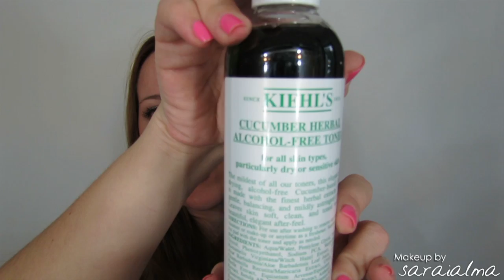Últimas compras: friends and family, nars y secretos de belleza.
♥♥♥ Info ♥♥♥

- Brochas de make up for ever 172 para eyeliner y 128 para polvos
- Volupté sheer candy 9 de YSL
- Armani: eyes to kill 1 y 9
- MAC: Talk that talk retro matte de la colección de Riri de MAC y colorete de la misma colección Bad girl gone good.
- Kiehls: Champú sunflowers, ultra facial cleanser, tónico de pepino.
- Loción de arroz de Loccitane ultra matte fluid.
- Nars: Iluminador orgasm en crema, bronceador laguna en polvo, paleta fairy
- Pinceles de MAC 266 y 263  para realizar eyeliner.

Dónde comprar:
?id=1174_0_1_21
♥♥♥ ¿Os gustan las lentillas? De color o fantasía, las mías son de Gastos de envío gratis a partir de 14€. Introduce el código "saraialma" al finalizar tu compra y recibirás un neceser de viaje con un espejito, un líquido de 90ml y un portalentillas.